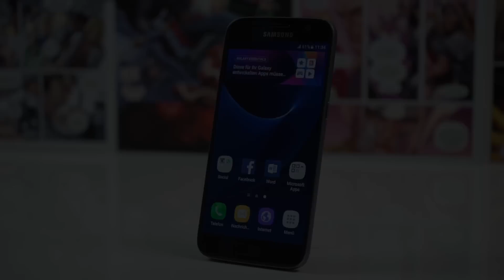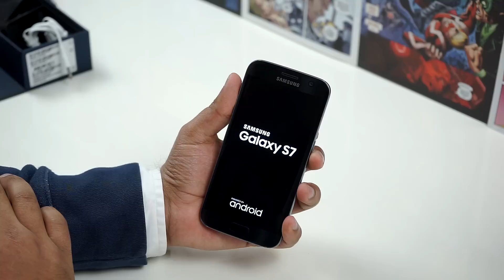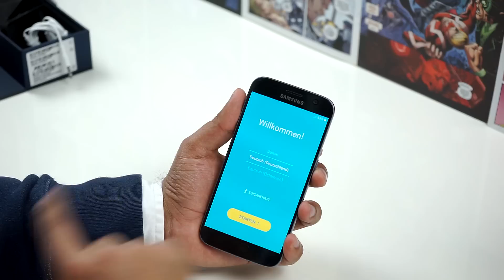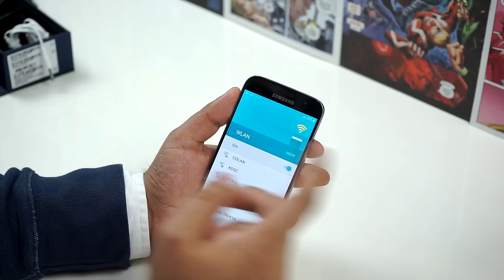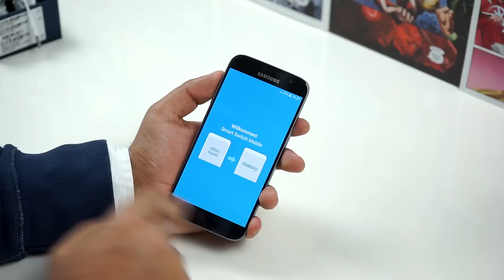Unboxing: Galaxy S7 deutsch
In diesem Unboxing packen wir das Galaxy S7 von Samsung aus und zeigen Dir das Zubehör, sowie einen ersten Eindruck. Das Video ist auf deutsch – ein ausführlicher Test folgt in den kommenden Tagen. ● BestFight: Galaxy S7 vs iPhone 6s